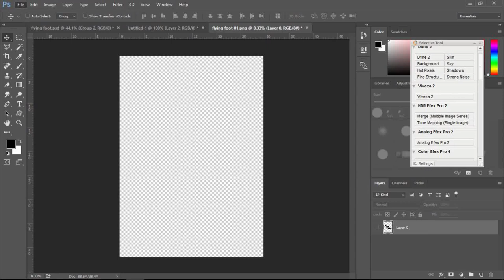work process of shoe Ad poster | photoshop | abstract smokey effect